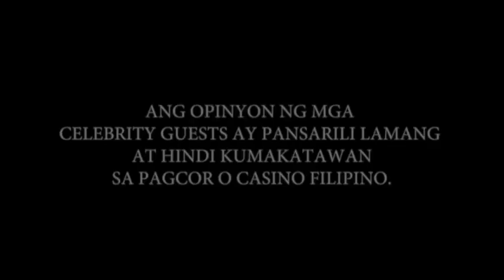Jinky Vidal | Celebrity Fast Talk @ Casino Filipino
Rey Valera | Celebrity Fast Talk @ Casino Filipino

Casino Filipino is known as our Pinoy Entertainment Capital dedicated in uplifting OPM and local artists in the Philippines. Casino Filipino Fun Channel will be your daily dose of its social media entertainment update and programs which is aimed in keeping gaming fun and interesting.